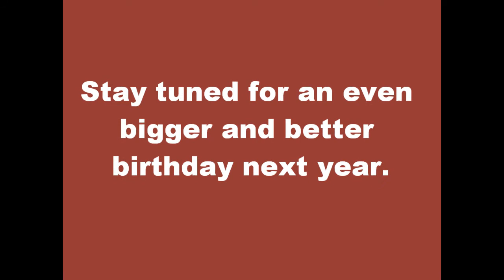Rileys First Birthday